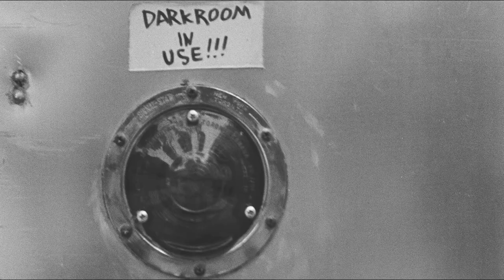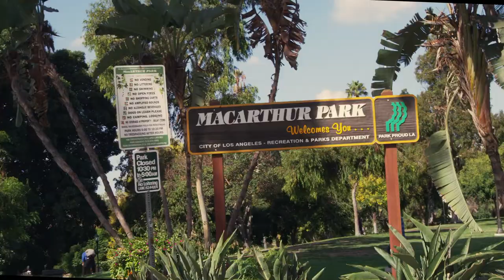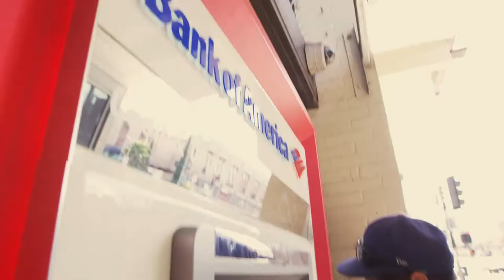FREE FILM : USA ~ THE PHOTOGRAPHERS : Jose Chavez for Los Angeles, CA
Spend the day exploring Los Angeles as Jose Chavez takes us around town showing us what "red, white, and blue" means to him.